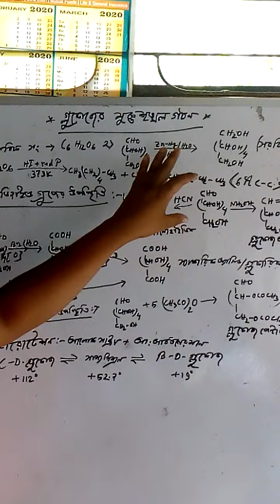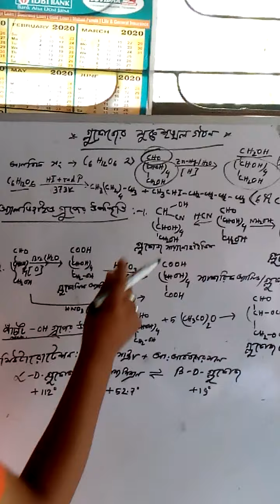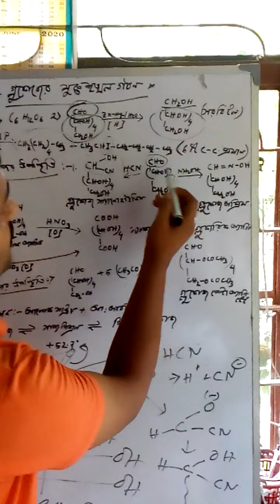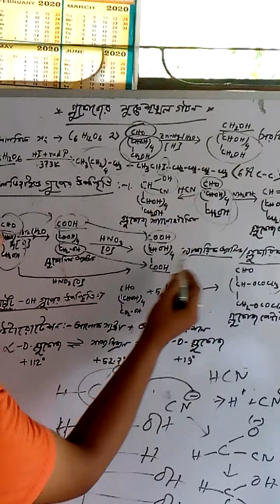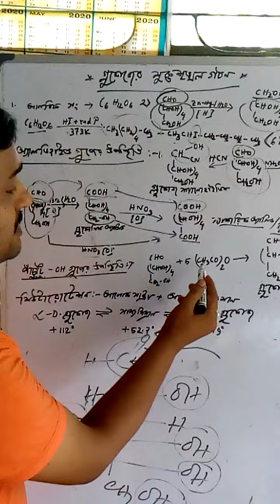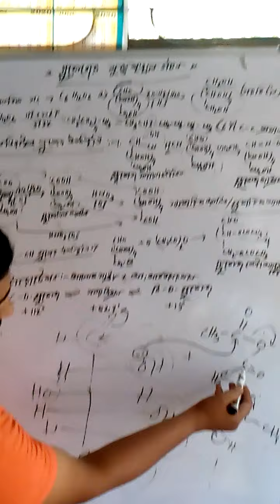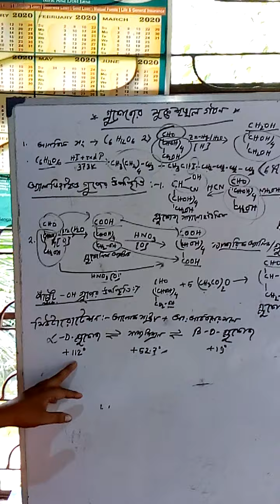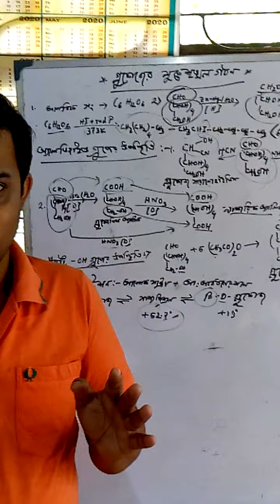দ্বাদশ শ্রেণীর ,জীব-অনুসমূহ অধ্যায়ের বিস্তারিত। তৃতীয় পর্ব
দ্বাদশ শ্রেণীর ,জীব-অনুসমূহ অধ্যায়ের বিক্রিয়ার ক্রিয়াকৌশল ও‌ গ্লুকোজের মুক্তশৃঙখল গঠন প্রতিষ্ঠা ।